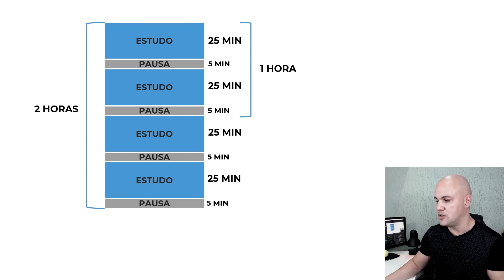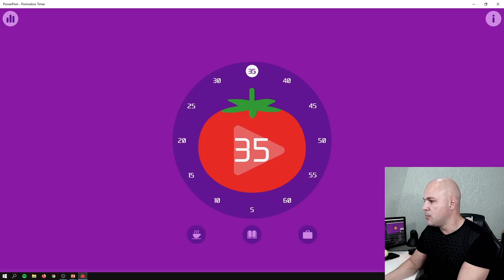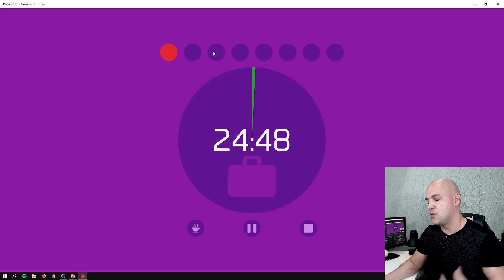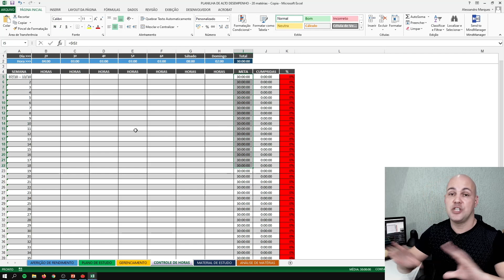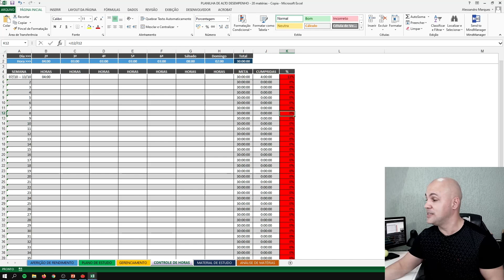Técnica Pomodoro | Aumente a produtividade do seu estudo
Você vai aprender:
- O que é a técnica pomodoro
- 4 passo para aplicar a técnica pomodoro
- 9 coisas que precisa saber para aplicar a técnica pomodoro da forma correta.